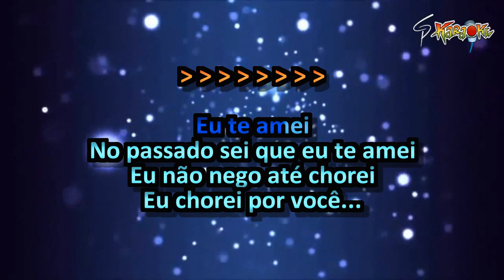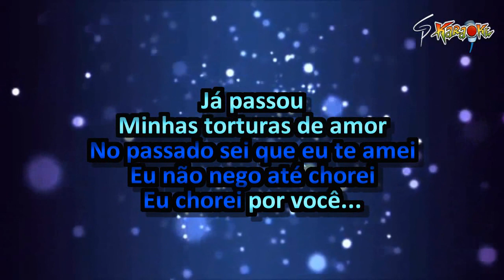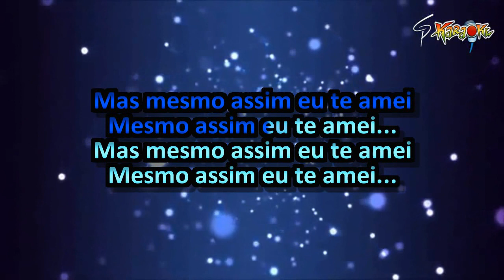Karaokê Brasas do Forró - Sempre te Amei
Pra variar um pouco, mais um vanerão pra galera curtir. Sucesso dos Brasas do Forró, o karaokê da música "Sempre te Amei"... Aos amigos aqui do canal, por favor ajudem na divulgação do trabalho. Valeu, galera!